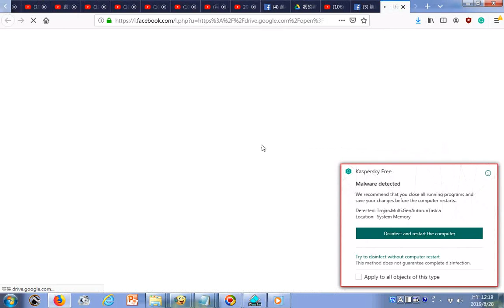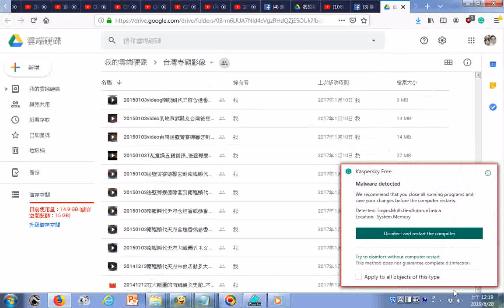201908龍鳳宮有全台最大的媽祖神像+台灣寺廟影像雲端共用網址+music